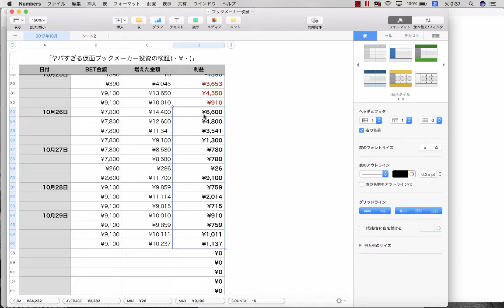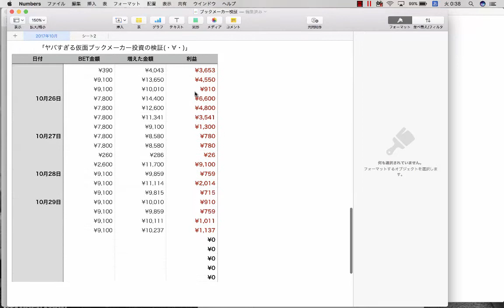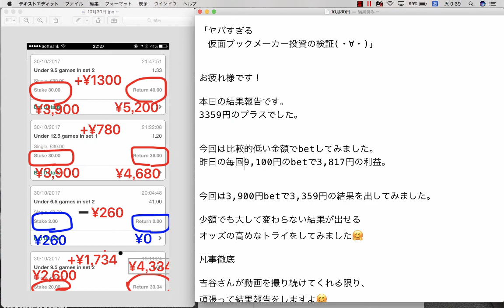【検証】第25回目：ブックメーカー投資で1日3,359円ゲット！